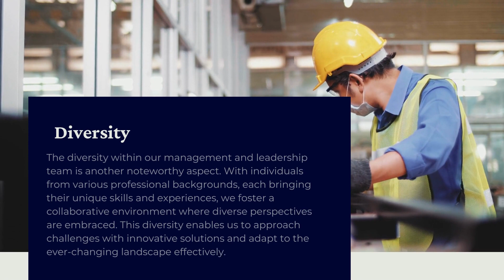Empowering Excellence: OMCE JORDAN's Dynamic Leadership Driving Success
OMCE JORDAN's management and leadership team distinguishes itself through unwavering commitment, diversity, expertise, effective communication, and a collaborative approach. These qualities enable us to drive our organization's success, make a positive impact, and remain at the forefront of our industry.